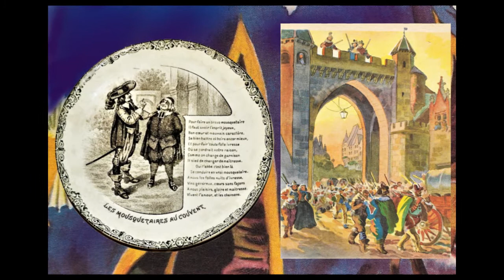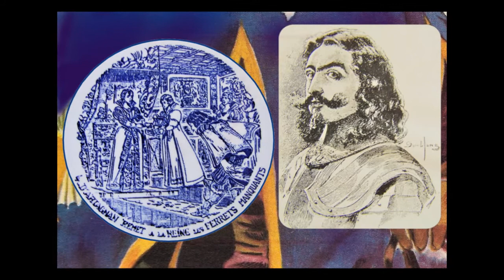Mousquetaires... joli régiment !!! Extrait "Mousquetaires au couvent" de Varney - C. Riedinger 1957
Ronde, extraite de l'opérette "Mousquetaires au couvent" de Varney (1880)
Soprano Colette Riedinger
Orchestre  Benedetti
Editor SFS 1957 mono
Choix comparatif aléatoire  B

S'il est un joli régiment parmi les plus beaux militaires,
Chacun le sait assurément, c'est le régiment des mousquetaires !
Mais il en a des rouges et des gris : auxquels des 2 donner le prix
et comment s'y prendre entre nous pour ne pas faire de jaloux ?

De ci, de là, si la balance bouge, moi, cependant je décerne le prix
pour batailler au Mousquetaire rouge et pour aimer au Mousquetaire gris

S'il faut séduire un cotillon, du Mousquetaire gris, c'est la tâche;
S'il faut forcer un bataillon, le Mousquetaire rouge se fâche !
Auprès d'un coeur, sous un rempart, chacun partout se fait sa part,
Et, rouge ou gris, sait tour à tour faire la guerre et faire l'amour !...

If it's a handsome regiment among the finest soldiers,
Everyone certainly knows, it is the regiment of the musketeers!
But it has red and grey: to which of the 2 give the price
And how do we go about not being jealous?

Here and there, if the scales move, I, however, give the prizeto fight at the Red Musketeer and to love at the Grey Musketeer
If it is necessary to seduce a cotillion, the Grey Musketeer, it is the task;
If we have to force a battalion, the Red Musketeer gets angry!

With a heart, under a rampart, everyone everywhere does his part,
And, red or grey, knows in turn how to make war and make love!...

(+ de 2600 vidéos en ligne)
Association d'intérêt général